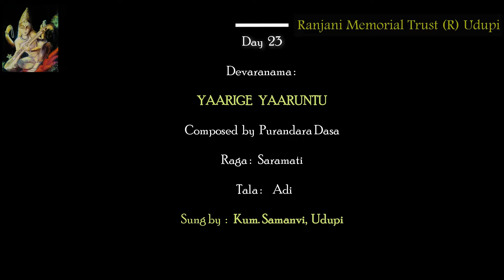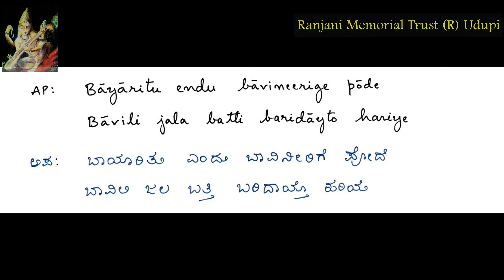Yaarige Yaaruntu | Daasaarchane | Purandara Dasa | Set to tune by Aravinda Hebbar | Sung By Samanvi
Yaarige Yaaruntu
Sung by : Kum. Samanvi

Raga: Saramati
Tala: Adi
Composer: Purandara Dasa

Ranjani Memorial Trust will be publishing the recordings of the Devaranamas written by different Dasas of Karnataka with the tune set by V Aravinda Hebbar sung by Kum Samanvi and Kum Archana Upadhyaya